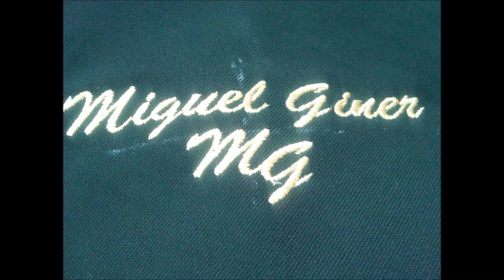Cruel Destino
canción de mi autoría